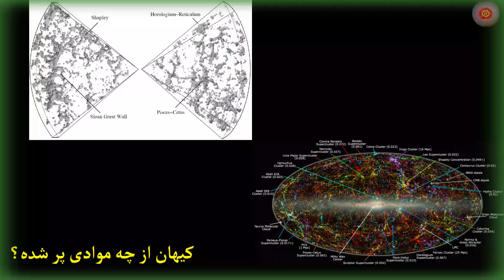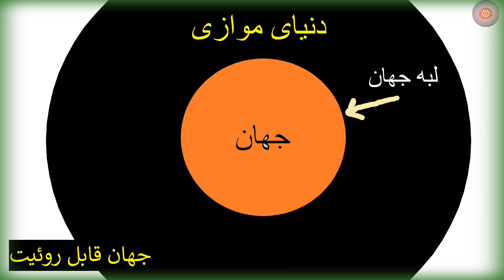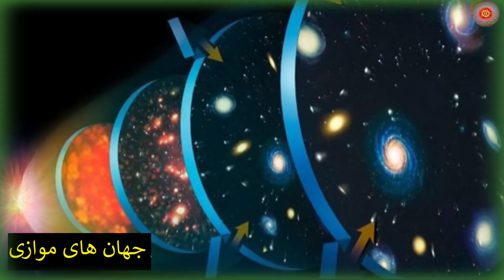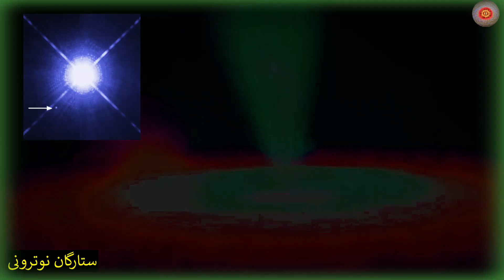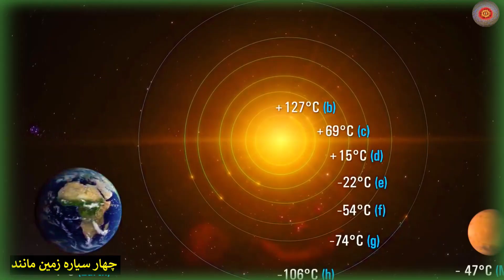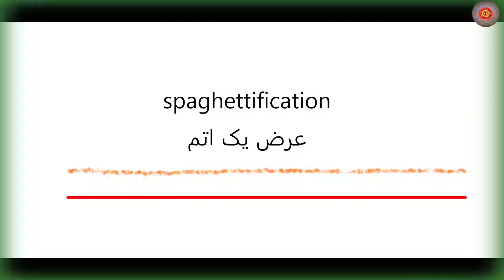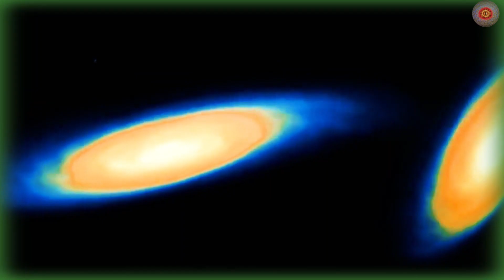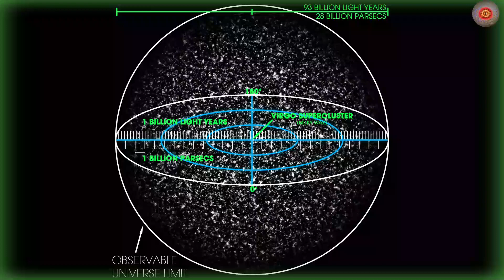اجسام بسیار عجیب بیرون از کهکشان راه شیری که دانشمندان را گیج کرده است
بیرون کهکشان راه شیری چه پدیده هایی وجود دارد ؟ اما در داخل کهکشان راه شیری چیزهایی بسیار شگفت انگیز را خواهیم دید چیزهایی مثل ستارگان نوترونی و انفجارات ابرنواختری و پدیده ها و شی هایی که دیدن آنها بسیار سخت است و سیاه چاله ها که بسیار غولپیکر و نادر هستند و در نهایت دورترین اجرام در کهکشان راه شیری و فراتر از آن به کهکشان اندرومدا  و کهکشان ها پس حتما تا آخر این ماجرا با من همراه باشید کهکشان آندرومدا همسایه کهکشانی عظیم ماست، یک کهکشان مارپیچی بیش از دو برابر کهکشان راه شیری. در این ویدئو، ما از تاریخ باستانی این کهکشان تا آینده دور آن سفر خواهیم کرد - با استفاده از جدیدترین و زیباترین تصاویر برای شناخت همسایه کیهانی خود مانند قبل. این سفر ما به کهکشان آندرومدا استقطر بسیار زیاد تقریباً 200000 سال نوری به کهکشان آندرومدا می دهد، جایگاه اولین کهکشان از نظر اندازه در گروه محلی، کهکشان راه شیری ما و سپس جایگاه دوم را به خود اختصاص می دهد. کهکشان آندرومدا نزدیکترین کهکشان مارپیچی به کهکشان ماست و نزدیک به هزار میلیارد ستاره دارد که تقریباً دو برابر کهکشان راه شیری است. با این حال، جرم کل آن در حدود 1230 میلیارد جرم خورشیدی در مقایسه با جرم خورشیدی 1900 کهکشان ما تخمین زده می شود. اگر این دو کهکشان دارای جرم مشابه باشند، چگالی ستارگان در کهکشان آندرومدا بیشتر است. به همین دلیل است که درخشندگی آن 25 درصد بیشتر از کهکشان راه شیری است. درخشندگی کل کهکشان آندرومدا 26 میلیارد برابر درخشندگی خورشید تخمین زده شده است. با این حال، کهکشان راه شیری سه تا پنج برابر بیشتر از کهکشان آندرومدا تشکیل ستاره دارد. به نظر می رسد دومی به حالت استراحت خاصی رسیده است. اما اگر این استراحت مربوط به تولید ستارگان باشد، کهکشان به خوبی در حرکت است. با شروع از مرکز کهکشان، سرعت ستارگان به 225 کیلومتر بر ثانیه افزایش می‌یابد و سپس در 7000 سال نوری به 50 کیلومتر بر ثانیه کاهش می‌یابد، سپس دوباره در 33000 سال نوری به 250 کیلومتر در ثانیه افزایش می‌یابد و به 200 کیلومتر بر ثانیه کاهش می‌یابد. در 80000 سال نوری سپس می‌توانیم استنباط کنیم که جرم کل کهکشان آندرومدا تا فاصله 45000 سال نوری از مرکز به صورت خطی افزایش می‌یابد، سپس به آهستگی فراتر از این فاصله. سپس جرم هسته شش میلیارد جرم خورشیدی تخمین زده می شود. مسلم است که کهکشان آندرومدا حاوی میلیون ها و حتی میلیاردها سیاره است که به دور ستارگان متعدد آن می چرخند. با این حال، فناوری کنونی، اگرچه در حال حاضر بسیار پیشرفته است، اما به ما اجازه رصد ستارگان غیر درخشان را نمی دهد که بیش از 2.5 میلیون سال نوری از منظومه شمسی ما فاصله دارند. اما ستاره شناسان با نبوغ در حال رقابت هستند و رصد همسایه کهکشانی ما را متوقف نمی کنند. علاوه بر این، به نظر می رسد یک شی در طی یک رویداد میکرولنزینگ در سال 1999 مشاهده شده است. اگر واقعاً یک سیاره بود چه؟ این تایید سرفصل مجلات علمی در سراسر جهان خواهد بود. در واقع، این اولین سیاره فرا کهکشانی است که به طور رسمی کشف شده است، تمام سیارات فهرست شده تا به امروز بخشی از راه شیری ما هستند. این سیاره فرضی، در فاصله 2185247 سال نوری از کهکشان ما، . . تا به حال به این فکر کرده اید که پرواز تا لبه فضا چگونه خواهد بود؟ خوب در این ویدیو، ما دقیقاً این کار را انجام خواهیم داد. با استفاده از تصاویر زیبایی که توسط تلسکوپ‌های هابل و وب گرفته شده‌اند، توری را در جهان خود آغاز می‌کنیم و در اعماق تاریکی قدم می‌زنیم و شگفت‌انگیزترین نقاط دیدنی را در طول مسیر کشف می‌کنیم. این سفر ما به لبه کیهان است نامگذاری شده است. جرم آن 6.34 جرم مشتری یا بیش از 2015.5 برابر جرم زمین تخمین زده شده است. تصور کنید که این سیاره در یک منطقه قابل سکونت می چرخد. به نظر شما آیا می توان شکل حیات را در آنجا کشف کرد؟